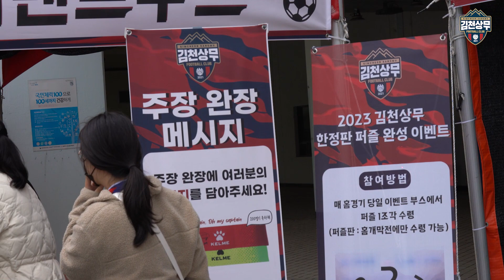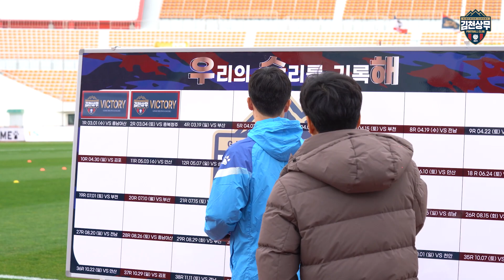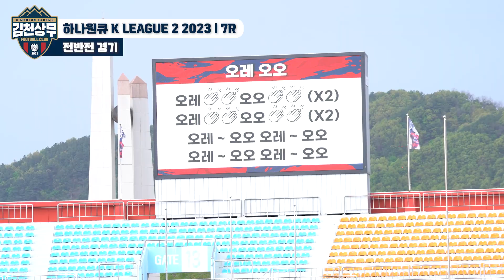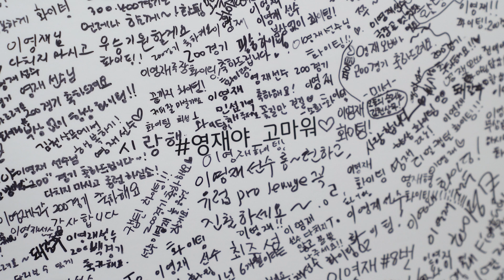[슈웅캠] 김천상무, 4대 1 대승의 현장 속으로 슈웅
🆚부천FC
📅4/15(토) 16시
🏟김천종합운동장
📺IB SPORTS (U+tv 112번, 올레tv 53번, Btv 129번, sky life210번)
📱 쿠팡 플레이

[다음 경기 안내]
📅4/19(수) 19시30분
🏟김천종합운동장
📱 쿠팡 플레이